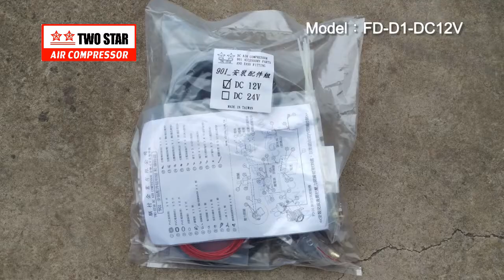TWO STAR FD D1 DC12V OIL FREE DC AIR COMPRESSOR ISUZU D MAX 4x4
Brand：
TWO STAR
Power ：
DC 12v@24V
Powered by car battery
Product Features：
FD-D1 works reciprocately. Equipped with precise parts made from selective composites, good quality is what we always insist on. Oil-free design, no lubricating oil needed permanently, which supplies compressed air free from oil. This product can be placed horizontally. You can take it anywhere you go with its portable and firm-handled design. It is powered by car batteries. It causes less noise pollution.
Time Of Inflation：
Practical testing - it only takes 60 seconds from 0 to 8 kg (with an 8-liter air tank)
Applications：
• Outdoor camping, tires, pneumatic tools, dust removing, spray paint, car cleaning, DIY workshops, construction vehicles, sprinkler vehicles, medical, aquatic transportation vehicle, etc.
Specification：
MODEL
FD-D1S-DC12v@24V
POWER SUPPLY
DC:12v@24V
HP
2.5 HP

DISPL
210 L/MIN
WORK.P.
6~8 KG/CM2
(114~142PSI)
AIR TANK
8L / 12L / 25L (Optional Purchase Item)

DC POWER CORD
L x W x H
292 X 125 X 285 (MM)
N.W.